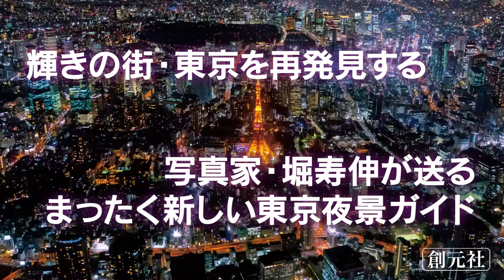ブックトレイラー『東京夜景』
あなたがまだ知らない、東京の夜景。

大人気サイト《大阪 at Night―大阪の夜景―》の運営者で、選りすぐりの夜景スポット情報を美しいデジタル写真とともに紹介するビジュアルガイドブック『大阪夜景』で人気をさらった写真家・堀寿伸が、ついに東京へ！
23区内都心部はもちろん区外まで、広大な東京のまちを自分の足で探し出した、新たな鑑賞ポイントを130ヶ所以上紹介する。
定番の観光・夜景スポットをおさえつつも、これまでの「夜景」のイメージを覆すような街並みの光景や山夜景など数多くの候補地から厳選したセレクションには、見慣れた日常の街並みのなかから非日常的な光と闇のページェントを切り取る写真家のまなざしが光る。
各スポットに簡潔な解説とミニマップ、アクセス情報を記載。英訳つきで、海外からの旅行者への案内や、プレゼントにもおすすめ。観光客にはもちろん、地元の方にとっても、新たな東京の魅力を掘り起こす一冊となる。

『東京夜景』　堀寿伸著
創元社